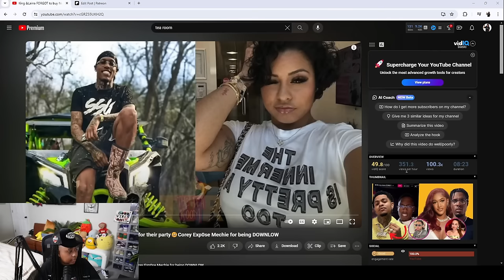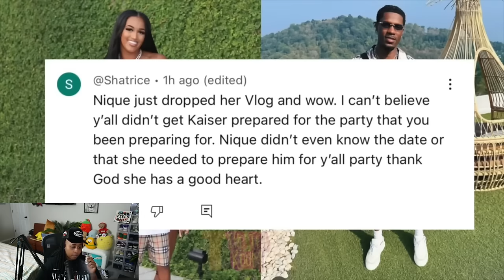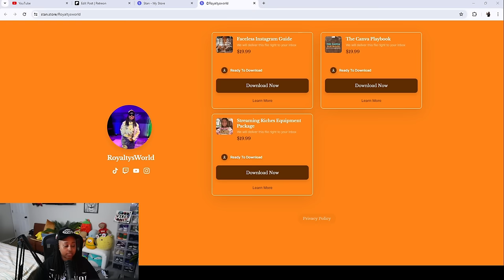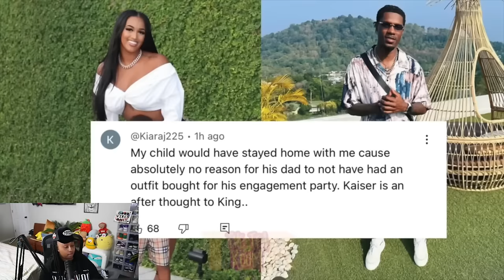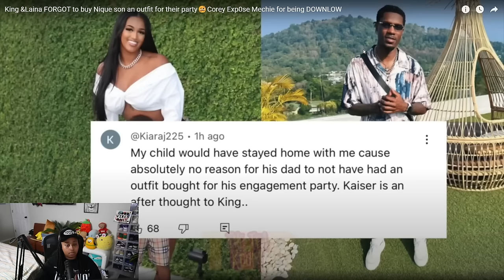King &Laina FORGOT to buy Nique son an outfit for their party🥴Corey Exp0se Mechie for being DOWNLOW